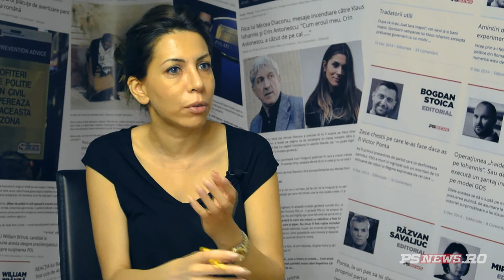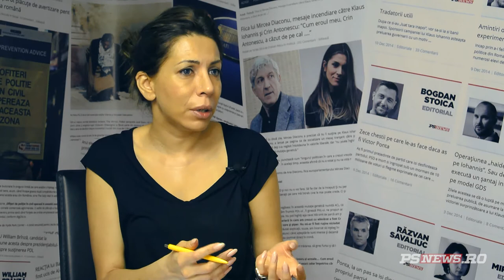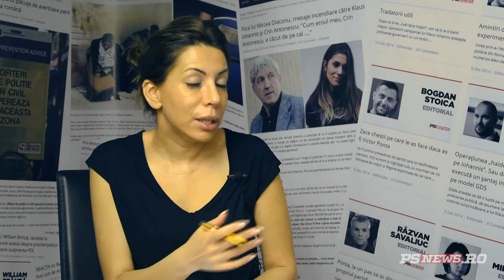Rovana Plumb, despre Romania cu Laura Chiriac